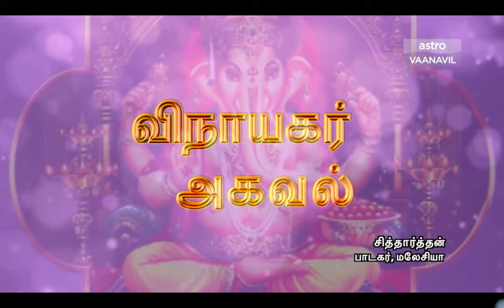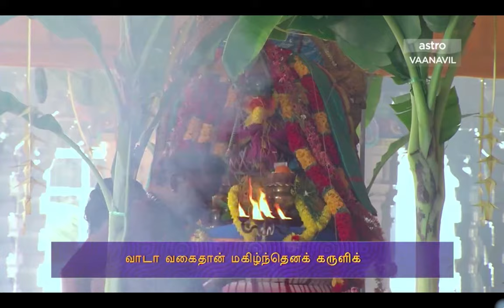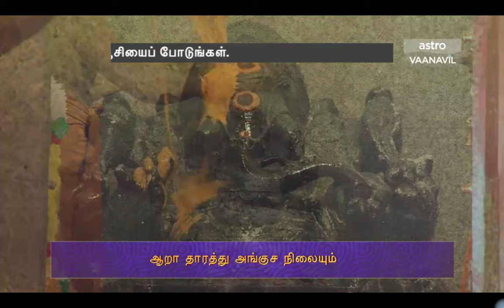Vinayagar Agaval - (Astro Vaanavil) Tamil Devotional Song